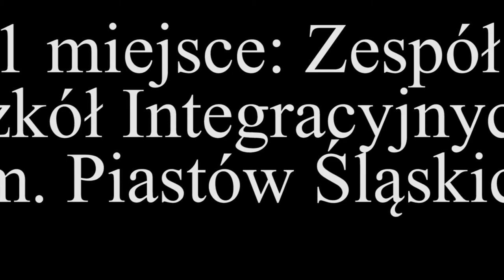VIII edycja Omnibusa Legnickiego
Po bardzo emocjonujących zawodach i zaciętej rywalizacji w licznych konkurencjach zespoły osiągnęły następujące wyniki: 1 miejsce: Zespół Szkół Integracyjnych im. Piastów Śląskich, 2 miejsce: Gimnazjum nr 1 Zespołu Szkół im. Jana Pawła II, 3 miejsce: Zespół Szkół Ekonomicznych im. Stefana Żeromskiego, 4 miejsce: Szkoła Podstawowa nr 9.

montaż: Bartosz Grelewski
zdjęcia: Bartosz Grelewski & Dominik Kijowski